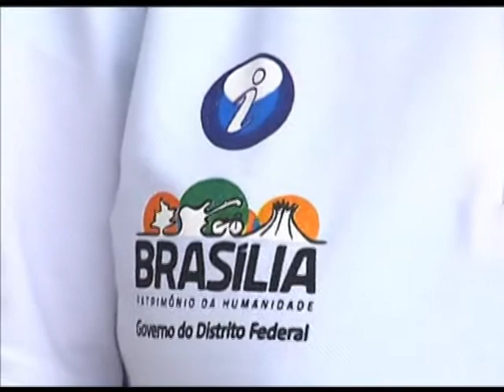Cidades da Copa contarão com centros de atendimento ao turista estrangeiro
NBR NOTÍCIAS - 16.04.14: As doze cidades que receberão jogos da Copa do Mundo vão contar com vans, que funcionarão como centros de atendimento aos turistas estrangeiros. Brasília foi a primeira cidade a receber os veículos. As vans, equipadas com ar condicionado, computadores e televisão, terão dois atendentes bilíngues para orientar os turistas.